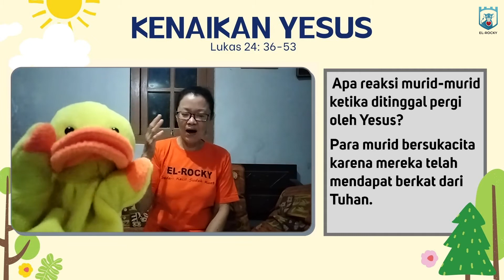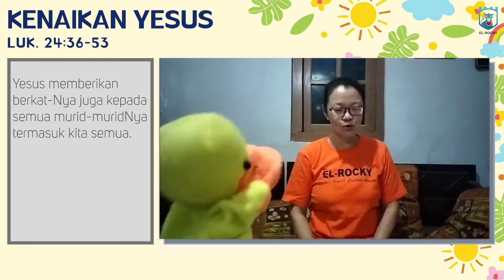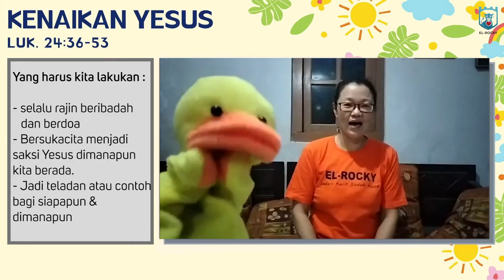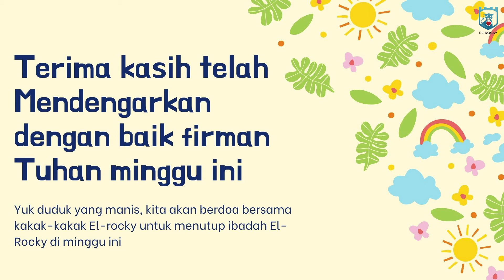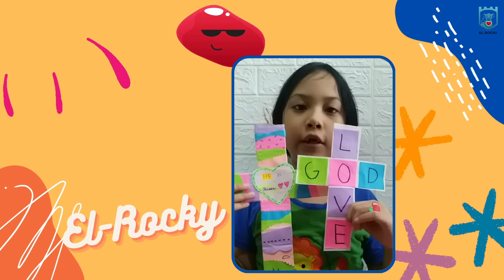Ibadah Online El-Rocky | 24 April 2022 | Kenaikan Yesus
Shalom adik-adik El-Rocky, Di awal bulan April, kita belajar hal baru loh, yaitu PASKAH. Dan di minggu ini kita akan belajar  tentang
"Kenaikan Yesus"
Yuk nonton sama-sama siapkan hati, jangan lupa alat tulis juga, dan minta orang tua untuk menemani kita ketika ibadah online